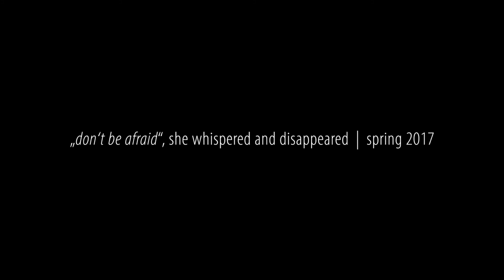codeia lost in translation teaser (rehearsal demo)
Band: codeia
Genre: Post Metal
Hometown: Karlsruhe; Stuttgart

Teaser for the upcoming album: "don´t be afraid", she whispered and disappeared - spring 2017

Info:
At the beginning of 2016 the paths of three musicians crossed in the heart of southern Germany. They were ready to start writing a new chapter of their musical journey.
Rooted in genres as hardcore, art rock and several forms of metal, the trio from Baden-Württemberg combines the creative force of three songwriters.
codeia is the result of their common vision of post metal, that brings to mind genre defining bands such as Isis, Russian Circles, Cult of Luna or If These Trees Could Talk, but played in their very own individual style.
Somewhere between collages of gloomy ambient and noise, melancholic ensnaring post rock melodies and the brute groove of post metal riffs, codeia is pushing boundaries.
Mostly instrumental, but sometimes enriched by bloodcurdling vocals and cryptic lyricism, the trio are constantly challenging themselves and their listeners.
On the basis of hypnotic loops, progressive structures and contrasted by furious blast beats, codeia bring together structure and chaos to form their very own journey through a dynamic and diversified array of sounds and moods.